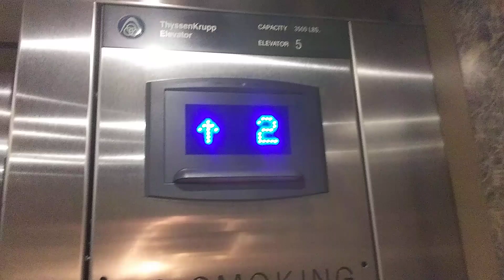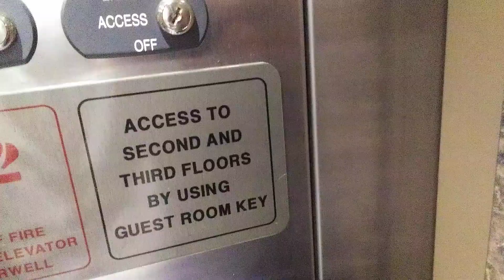Another ThyssenKrupp Hydraulic elevator @ Eden Resort & Suites Lancaster PA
(taken 12/29/23) This is another ThyssenKrupp at the Eden Resort. It was or is at certain times key carded because it said the third floor of that section is an adults only floor.

Be sure to follow me Susquehanna Valley Elevators on Flickr, where I will do my best to post every once in a while.